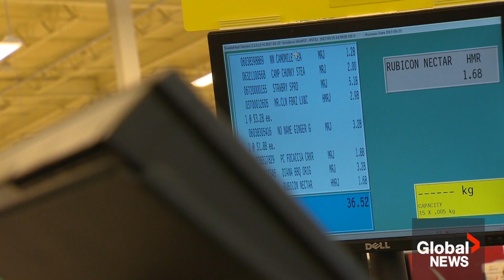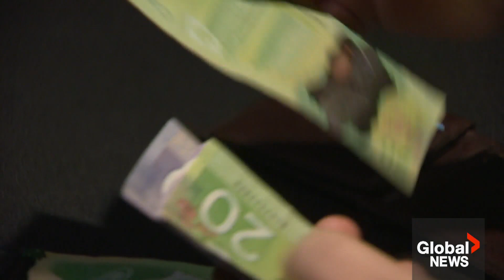Inflation rates reverse in July, exiting Bank of Canada’s target range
Prices at the pump and growing mortgage costs tied to higher interest rates drove inflation higher in July, reversing a trend of cooling inflation.

Dawn Desjardins, chief economist for Deloitte, said the increase “deviates” from the anticipated decline to the Bank of Canada’s two per cent target rate — which was almost back in range in June.

Mortgage costs increased by 30.6 per cent in July, with food prices climbing 8.5 per cent.

For now, experts don’t anticipate another interest rate hike in September. Global’s Anne Gaviola has the latest.